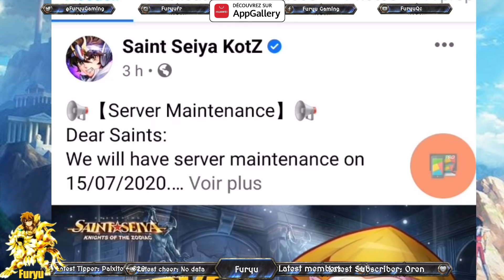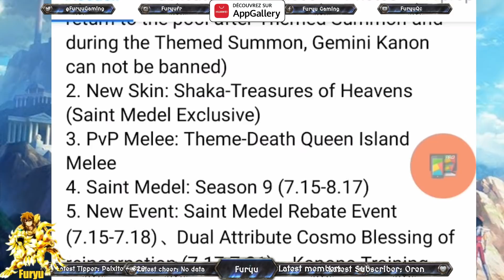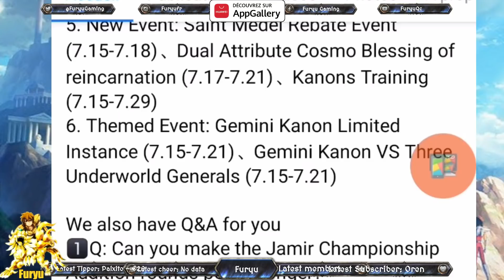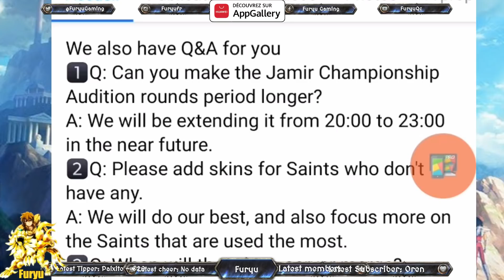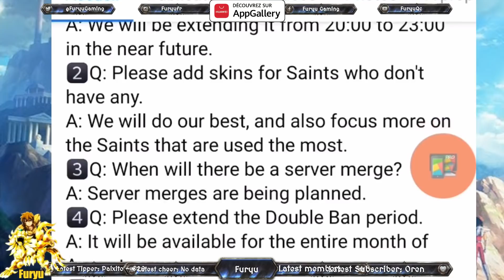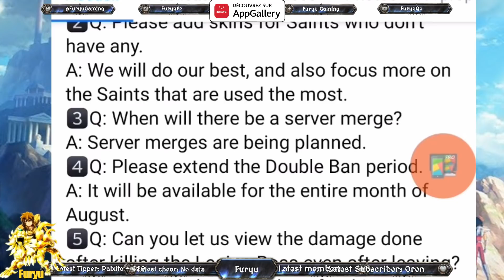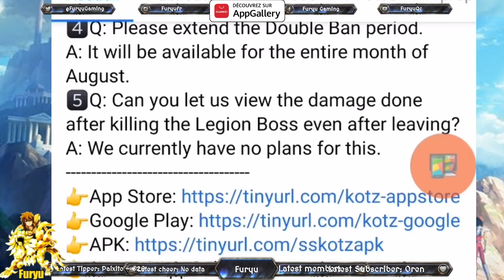[SSA KOTZ] Mon Nemesis V2 arrive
On parle de la maj et de l'arrivée du Nemesis v2.

 Ça ne coute rien et si je suis top 10 lors du retour de Dreamcatcher
cela me fera énormément plaisir ^^

Les lives sont uniquement sur Twitch et les videos sur Youtube

Media sociaux

Chaines ou je stream:

Samedi live sur Play with my phone